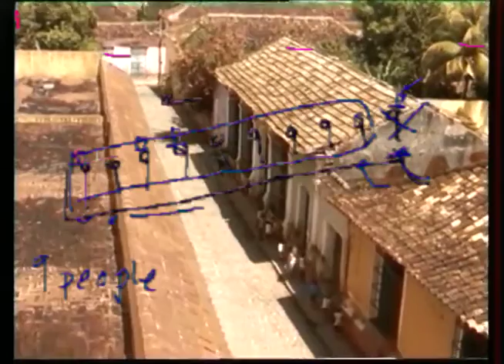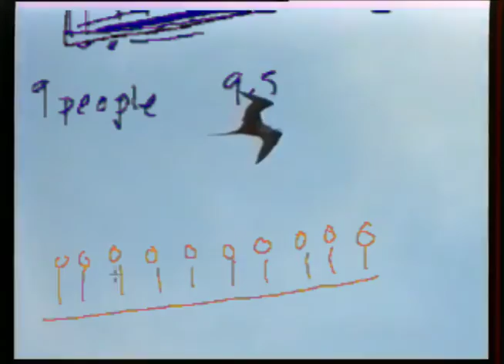Bawrut - Tano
Ransom Note ‎– R$N#4

If you are the owner of the content in this video and would like it removed, let me know and I will take it down.